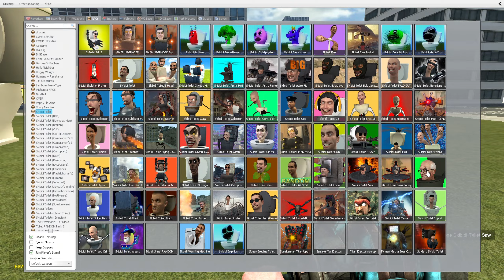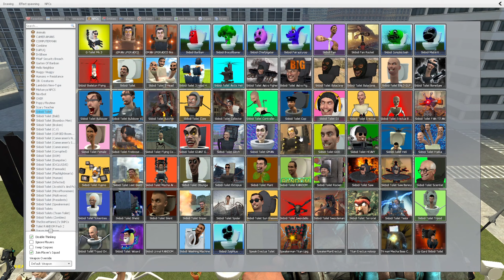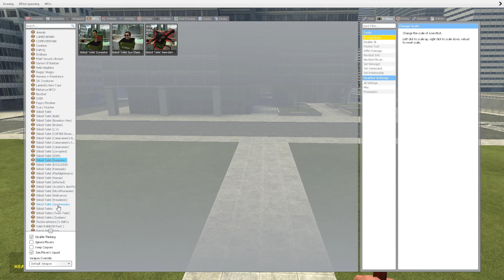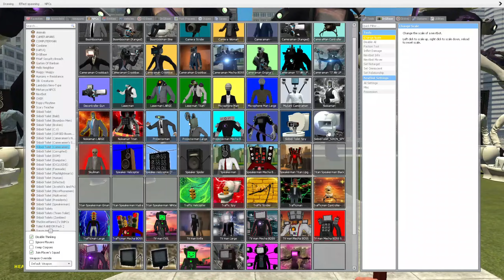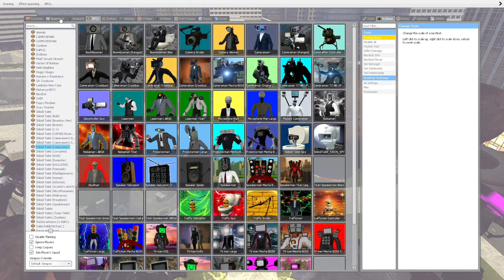NEW SHIELD SKIBIDI TOILET VS UPGRADED PROJECTOR MAN BOSS, SPEAKER MAN AND OTHERS In Garry's Mod!